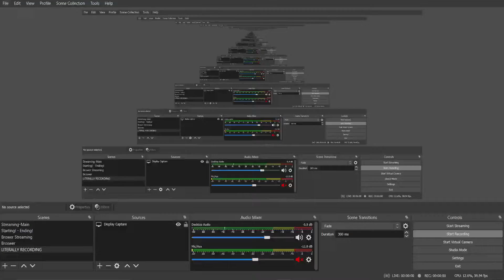grinding for pink halo episode 1